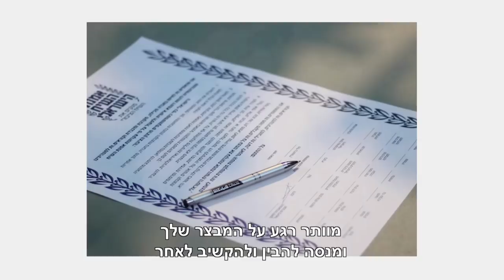אמנת השיח הישראלי - מתוך עצרת רבין 2018